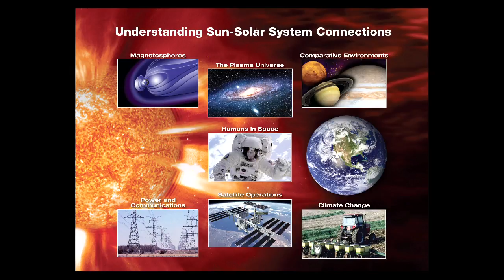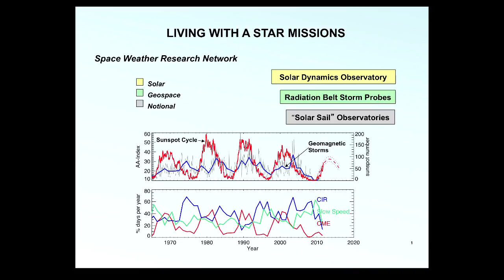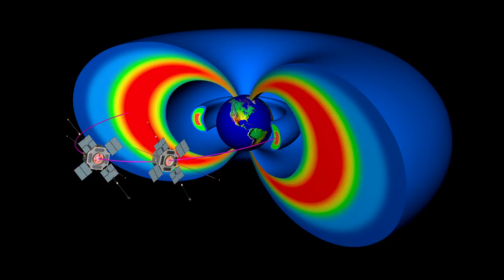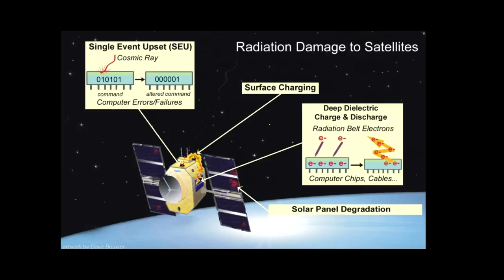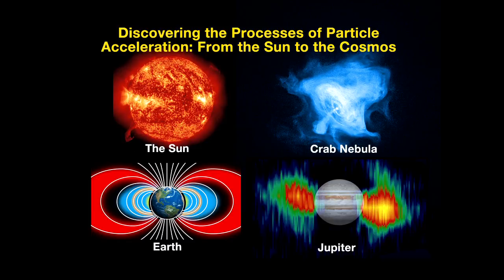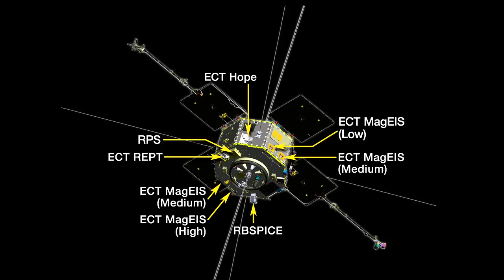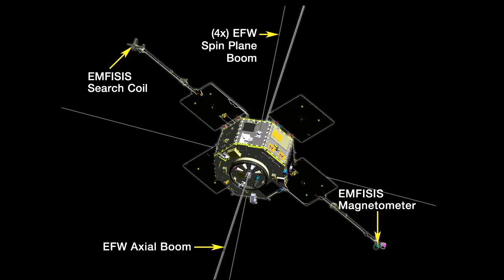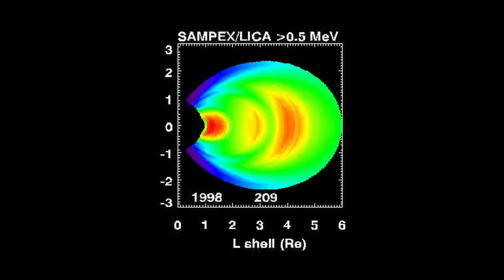New NASA Mission to Study Space Weather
With 14 days until its launch, the Radiation Belt Storm Probes mission is previewed by scientists at NASA Headquarters in Washington. RBSP will study the role of the Earth's radiation belts in producing space weather that can adversely affect communications and electronic systems.